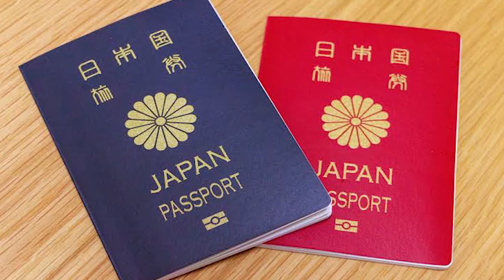Duniya ka sabsa powerful passport kaun sa hai ll